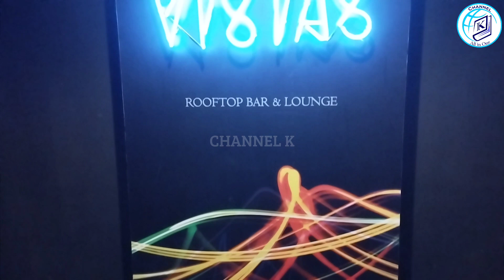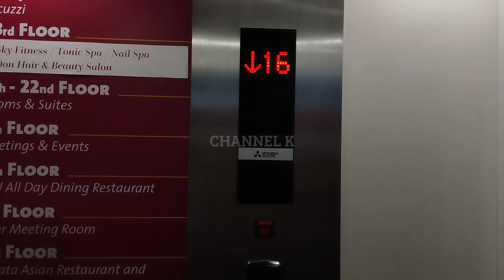Movenpick | Unlimited High Tea Buffet | Colombo | Food Review | ඇති වෙන්න බෙදාගෙන කන්න 😍 | Channel K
Hey Guys,
ආයුබෝවන්. 🙏

Welcome to Channel K -  All in One. ❤️

📌️ This video is about our high Tea experience in Movenpick Hotel. Please watch the video for more details.

💲🌍 FOOD PRICES & LOCATION:

Mövenpick Hotel
Price per person : 3600/- net
Children:                 Half price for 6 - 12 years old.
                                 Free of charge for below 6 year old.

Location:  No.24, Srimath Anagarika Dharmapala mawatha, Colombo 03, Sri lanka. (Near the Liberty Plaza)

🗓️⏰ DATE & TIME:

Every Friday, Saturday and Sunday
3pm to 6pm

☎️📝 RESERVATIONS:

Simply call the hotel and make a reservation

*Not Valid on Poya Day.
(Make sure to call on previous day)